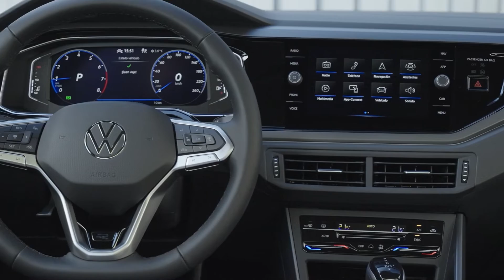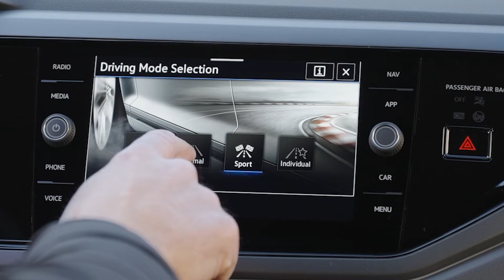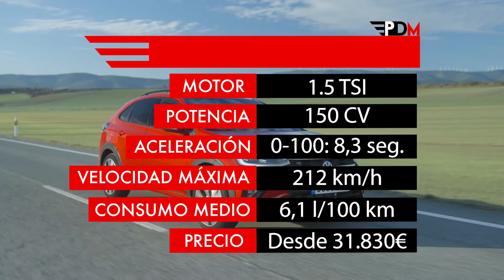PRUEBA del Volkswagen Taigo 1.5 TSI de 150 CV R Line | Review en español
En esta ocasión realizamos la prueba del Volkswagen Taigo 1.5 TSI de 150 CV R Line, la versión más potente del SUV coupé que acaba de lanzar la firma de Wolfsburgo. Destaca, sobre todo, por la línea descendente de su techo, toque con el que se consigue una imagen más deportiva. Es fabricado en Navarra, España, para toda Europa.